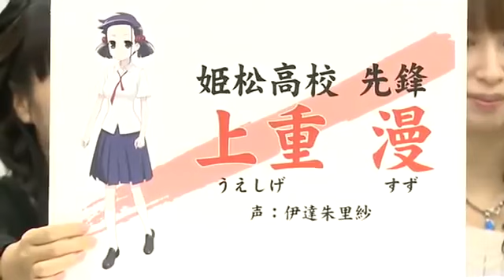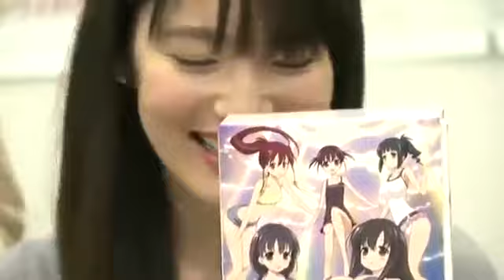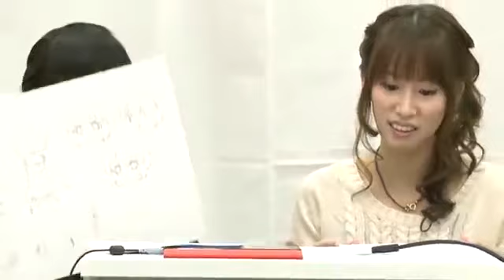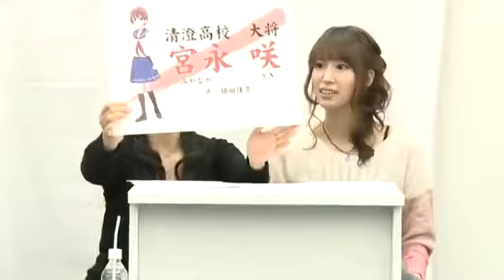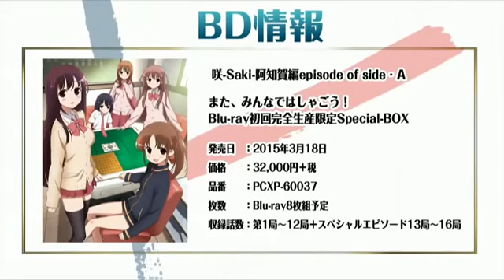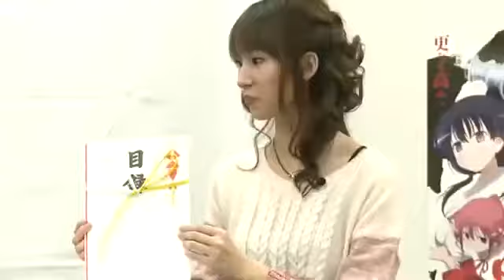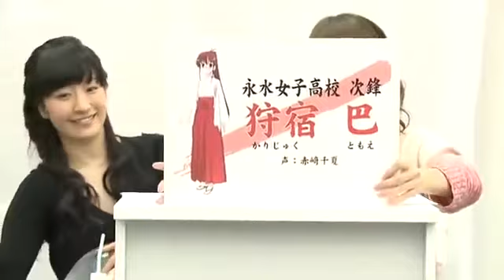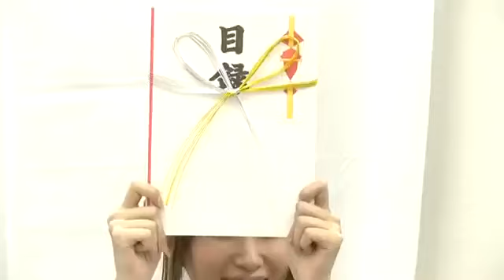咲らじ！咲なま！スペシャル 【植田佳奈 小清水亜美 早見沙織 内田真礼 内山夕実】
咲らじ!ニコ生特別版 帰ってきた!咲なま!スペシャル 咲全国編リリースが無事終了した咲シリーズ。 振り返るスペシャル特番 □出演 植田佳奈.

咲なま-姫松高校麻雀部すぺしゃる □出演 上重 漫役：伊達朱里紗 愛宕 洋榎役：松田颯水 宮永 咲役：植田佳奈. 出演：上重 漫役：伊達朱里紗..